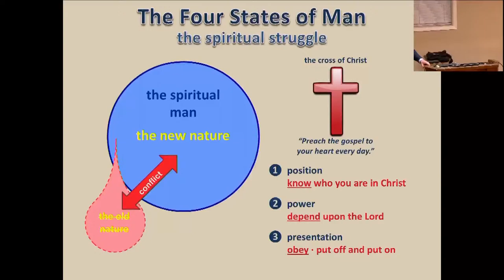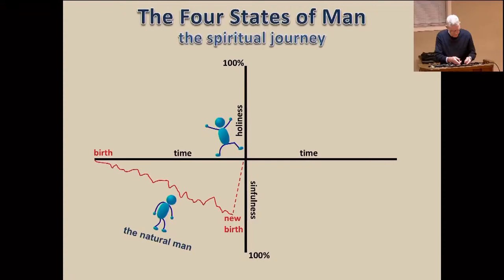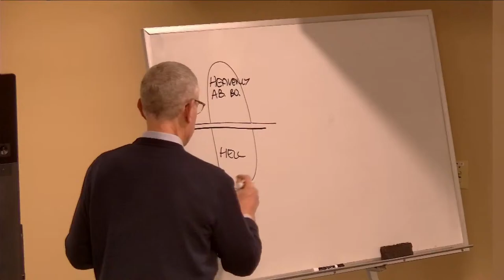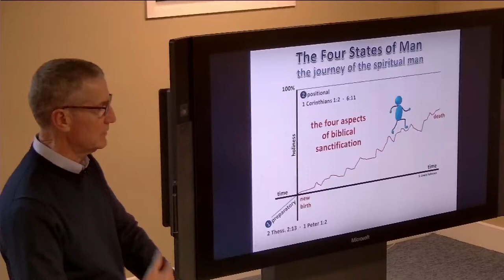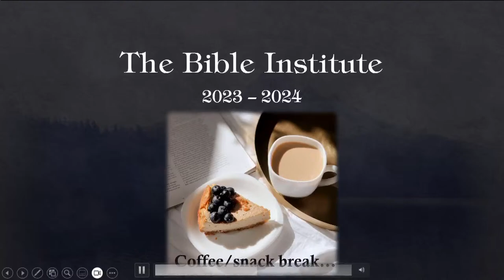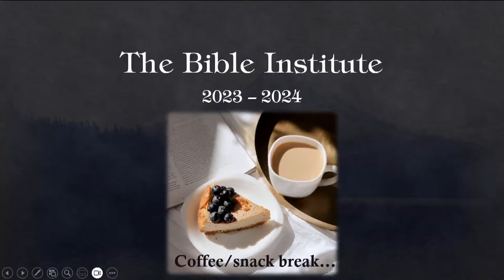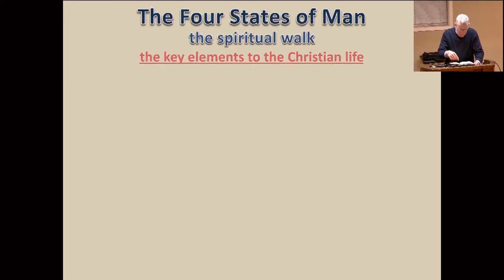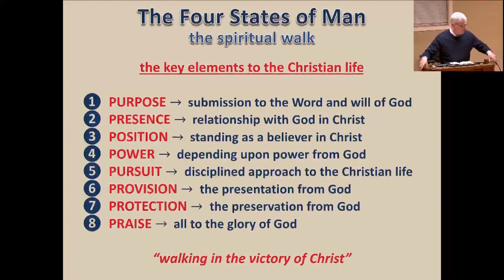Hillcrest Bible Institute - '23-24 - Lesson 28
Bible Institute - taught by Pastor Gary Custis